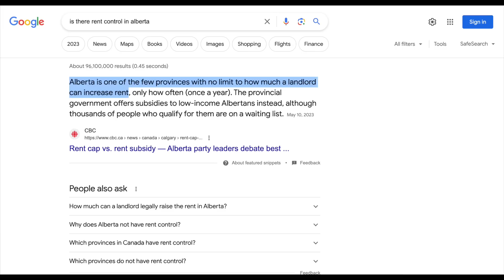IS CALGARY BECOMING THE NEW TORONTO? LIFE IN CALGARY IN 2023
In this video, we're exploring what life is like in Calgary in 2023. You'll learn about the city's rising popularity, the reasons why people are moving to Calgary, and what it's like to live in Calgary today.

If you're thinking about moving to Calgary, then this video is for you! We will talk about the job opportunities, rental market, immigration programs and much more about Calgary.

💡About this channel:
Sharing is Caring, right? I'm here to share my experiences during my journey landing as an International Student, transitioning to a full-time worker and becoming a Canadian PR.